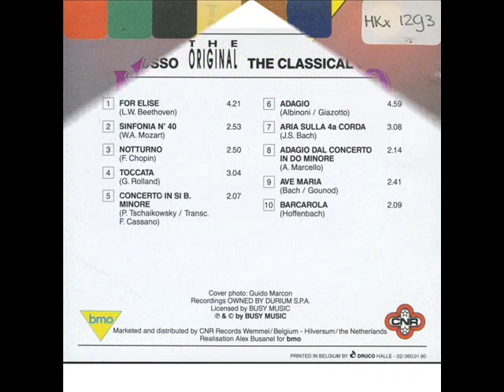NINI ROSSO IL SOUND CLASSICO 1979 A3 NOTTURNOCHOPIN